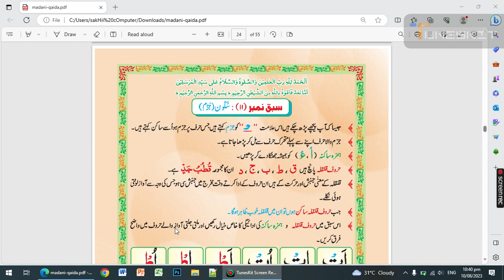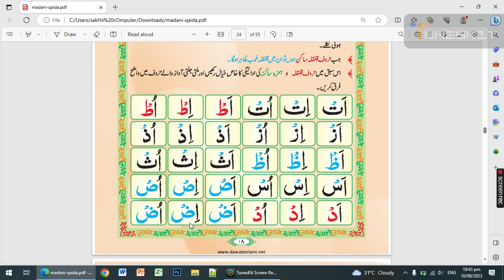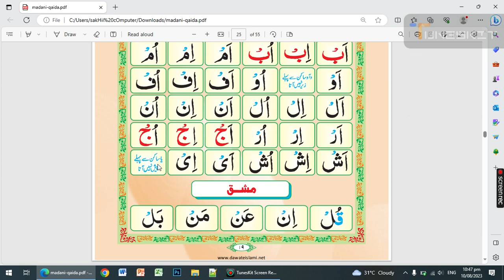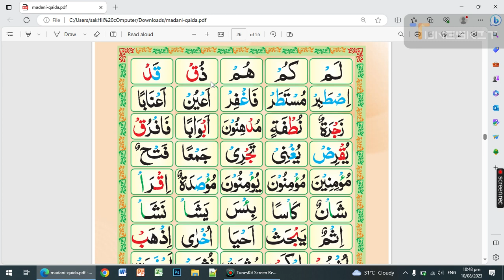Madani Qaida Course| Sabaq no:11| Sukoon jazam| Part 1